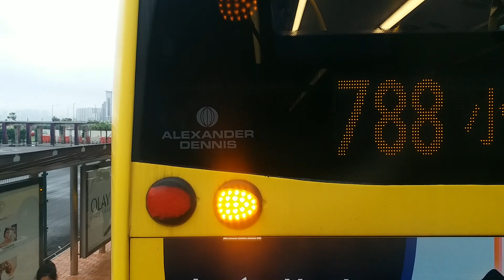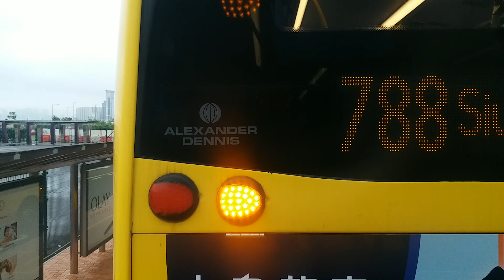(原速) UX5893 (6160) @ NWFB 720 中環港澳碼頭 Central Macau Ferry → 嘉亨灣 Grand Promenade (正常走線 Normal routing)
港島市區巴士路線720，由新巴營辦，來往嘉亨灣及中環（港澳碼頭），途經愛秩序灣、筲箕灣、太古城，取道東區走廊特快往還灣仔北（告士打道）、中環及上環。
雖然此路線起訖點與2號線相同，但後者屬流水線，兩者服務對象差別頗大。

The Hong Kong Island Urban Bus Route 720 is operated by New World First Bus (NWFB). It runs between Grand Promenade and Central (Macau Ferry) via Aldrich Bay, Shau Kei Wan, Taikoo Shing, and runs express between Wan Chai North (Gloucester Road), Central and Sheung Wan via Island Eastern Corridor.
Although this route starts and ends at the same termini as Route No. 2, the latter is a trunk route and the service targets are quite different.
(EBTHK)

Timestamp:
0:00 Central (Macau Ferry) 中環（港澳碼頭）
3:34 Rumsey Street 林士街
7:23 Douglas Street, Central Station 德忌利士街、中環站
11:21 Jardine House, Central Station, Hong Kong Station 怡和大廈、中環站、香港站
12:25 City Hall 大會堂
13:33 Central Government Offices, Admiralty Station 政府總部、金鐘站
14:45 The Hong Kong Academy for Performing Arts 香港演藝學院
15:43 Immigration Tower 入境事務大樓
17:42 Wan Chai Ferry Pier 灣仔碼頭
27:02 Cityplaza 太古城中心
29:34 Lotus Mansion Taikoo Shing 太古城雅蓮閣
31:29 Tai Woo Mansion Taikoo Shing 太古城太湖閣
33:12 Tai On Building 太安樓
36:05 Hoi An Street 海晏街
37:19 Aldrich Bay Road 愛秩序灣道
38:09 Nam Hong Street 南康街
41:17 Shau Kei Wan 筲箕灣
44:38 Oi Tung Shopping Centre 愛東商場
45:27 Tung Hiu House Tung Yuk Court 東旭苑東曉閣
47:49 Sai Wan Ho (Grand Promenade) 西灣河（嘉亨灣）